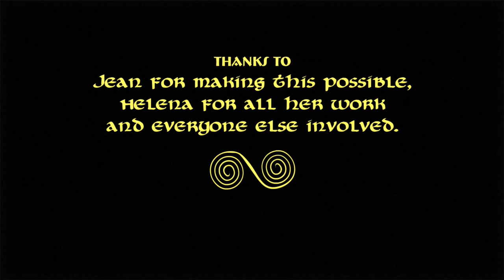Stribor's Forest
STRIBOR'S FOREST CARTOON is an award-winning,  funny, and modern interpretation of the most famous Croatian fairytale based on Slavic mythology seen through the eyes of a Croatian Tolkien, Ivana Brlić Mažurnaić, who was a deeply devoted Christian mother and the best Croatian children's classical writer.

"CROATIAN TALES OF LONG AGO"

It is one of the eight fairytales from the collection "Croatian Tales of Long Ago", so don't miss following us and watching the complete collection!

This cartoon is created by the Scottish artist, photographer, and director Al Keddie 20 years ago, and it is the most popular and funniest interpretation of that story among Croatian school kids!

STORYLINE:
The story follows the life of a simple peasant family near the enchanted forest where the old Slavic Forest God Stribor lives in an old oak tree and rules all kinds of fairytale creatures and sacred animals who want to get humans into the magic of Stribor's Forest, where they can set up their own rules, until one day the old mum, who is in her heart devoted mother and Christian soul, refuses to take Stribor's gifts of a happy life by forgetting her family troubles. The story represents the mixture of the Slavic world interwoven with Christian values that can be of great help in front of the demonic forces and can save a human soul from the pagan life, often offered to them by demons of the Earth wilderness.

And if you liked this cartoon, wrap yourself this Christmas in the warmest and most beautiful cozy fairytale blankets from beautiful Croatia, a land of fairytales!

We prepared a cozy Xmas gift at this link!